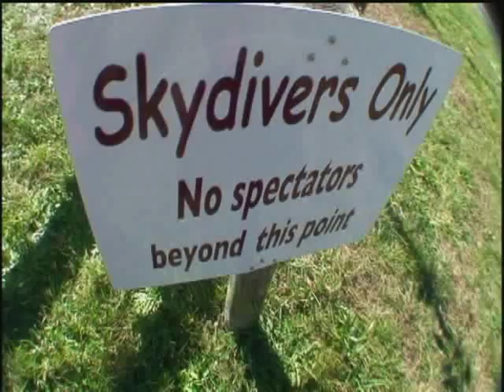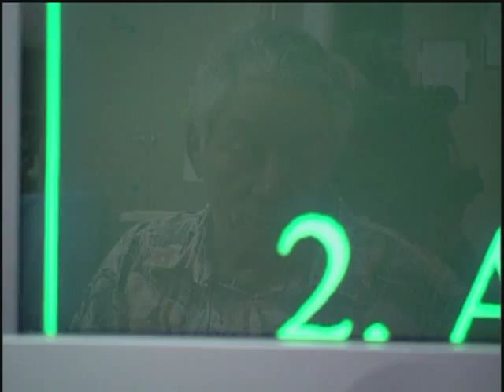Julius Fleischman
For Julius Fleischman, getting older has meant a world of discovery. Thanks to the Department of Veterans Affairs, at age 86, this legally blind World War II Veteran has discovered the joys of the slopes, the skies and a daily workout that people half his age could be proud of. Watch as he sets a record of ten consecutive skydiving jumps for an octogenarian. for the Section 508 compliant version of this video.